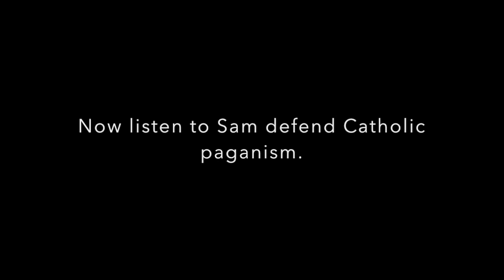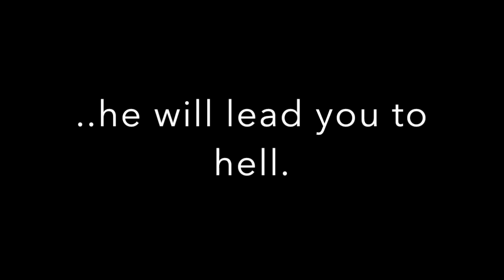Sam Shamoun says Mary is The WIFE of God !!!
Sam Shamoun says Mary is The WIFE of God !!! This guy is an unstable demonic heretic who prays to Mary. He is now from the Assyrian Church of the East (a former Calvinist Protestant).

Shamounian busted.